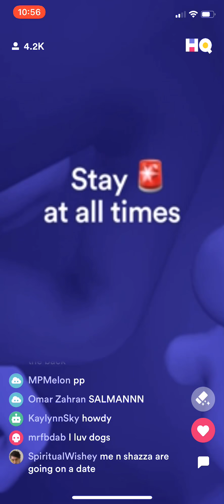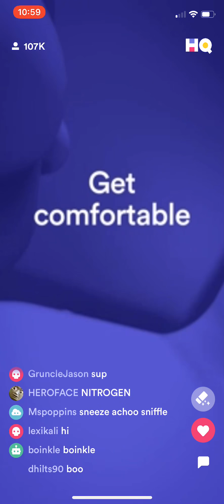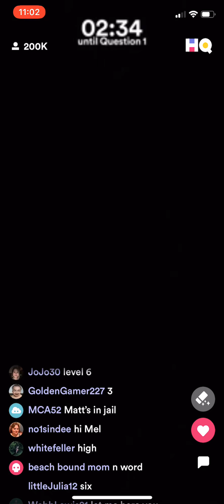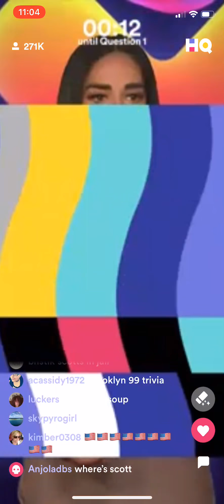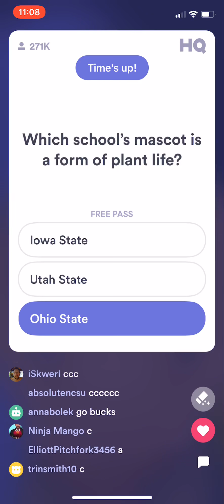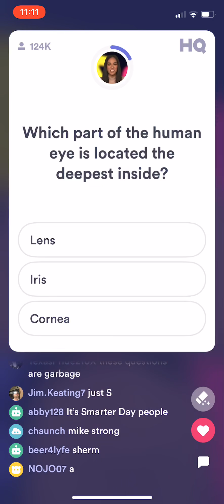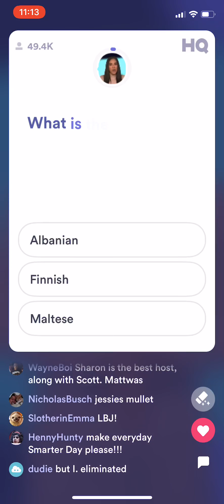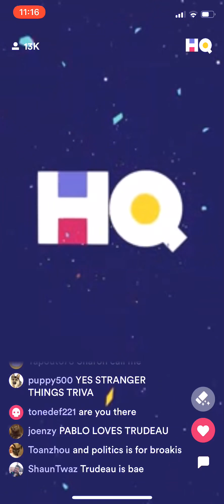(AD-FREE) Another edition of Smarter Day on HQ Trivia ($5,000/$3.37) Saturday, 30 March 2019 9p ET